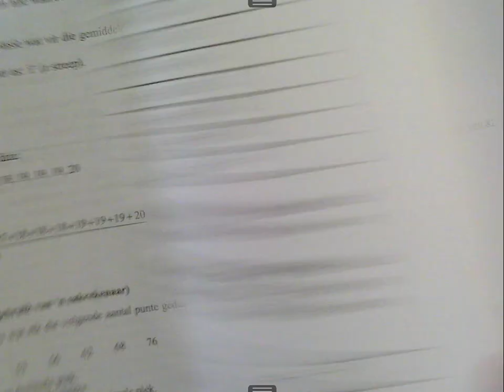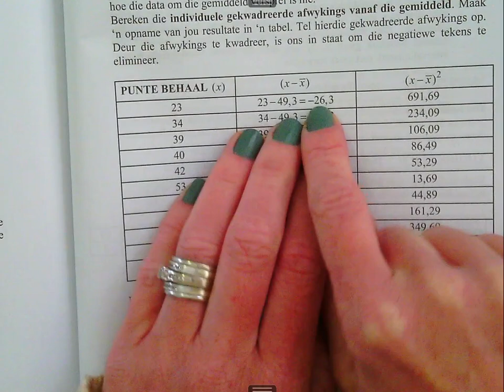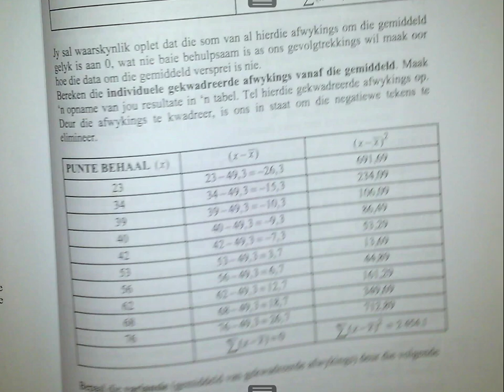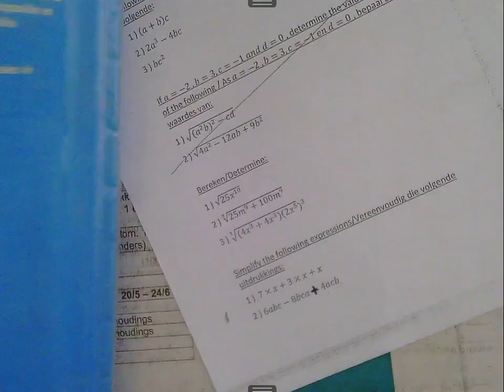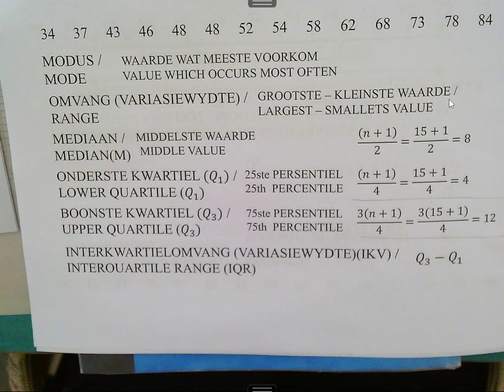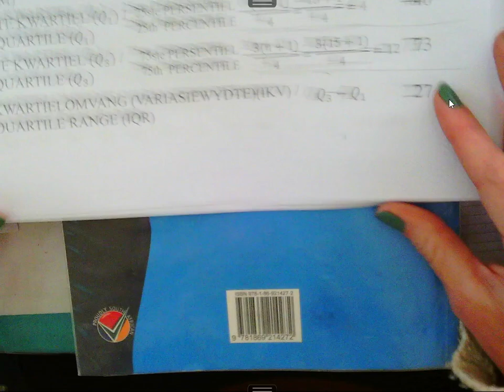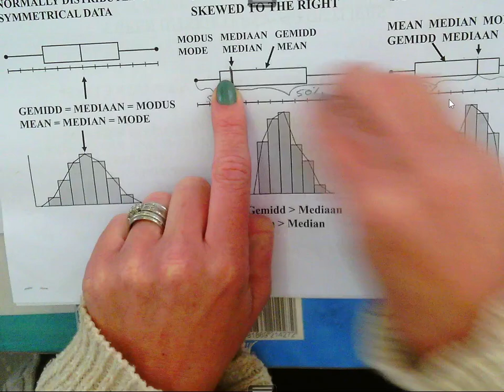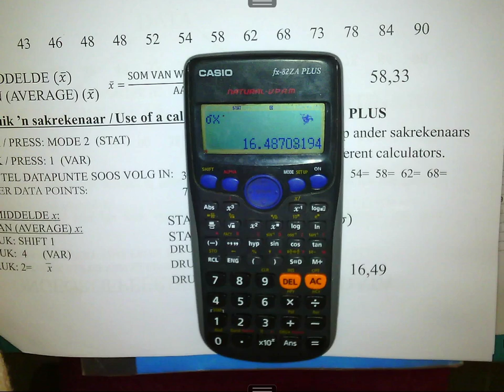Gr 11 Stat ongegroepeerde data